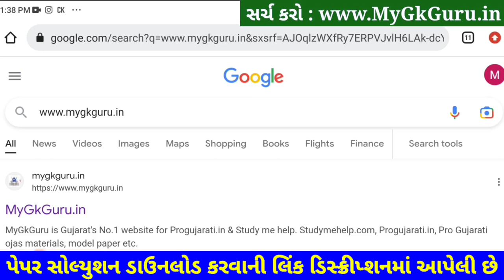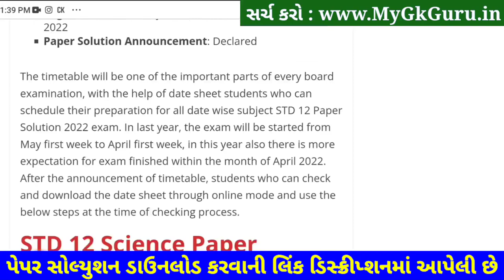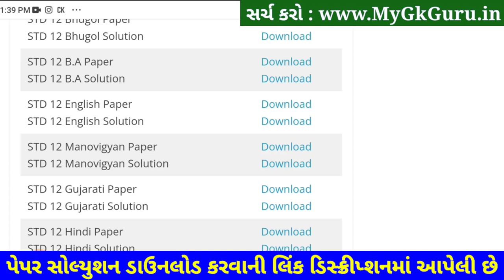STD 12 Manovigyan Paper Solution 2023 100 Marks, STD 12 Manovigyan Second Exam Paper Solution 2023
STD 12 Manovigyan Paper Solution 2023 Second Exam, STD 12 Manovigyan Paper Solution 2023 February, STD 12 Manovigyan Paper Solution 2023 100 Marks Second Exam February 2023. STD 12 Second Exam Paper 2023.

Other Related Search Queries :
STD 12 Manovigyan Paper Solution 2023 100 Marks February
STD 12 Manovigyan Second Exam Paper Solution February 2023
STD 12 Manovigyan Paper Solution 2023 February 2023
STD 12 Manovigyan Paper Solution February 2023